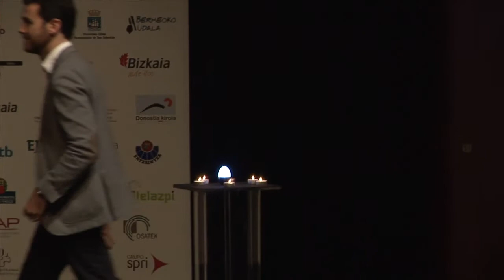Congreso Q-Epea 2016: Presentación del Concurso de Buenas prácticas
Descripción: Preseleccionados del VI Premio de Buenas prácticas Q-epea
Durante la tarde del jueves 19 de mayo, las personas asistentes al congreso decidieron el proyecto ganador del VI Premio de Buenas prácticas Q-epea, previamente seleccionadas cinco candidaturas. Osakidetza, los ayuntamientos de Benidorm y Ermua, la Diputación de Barcelona y la Diputación Foral de Gipuzkoa defendieron sus proyectos de diferentes temáticas, siendo la más repetida Transparecia.